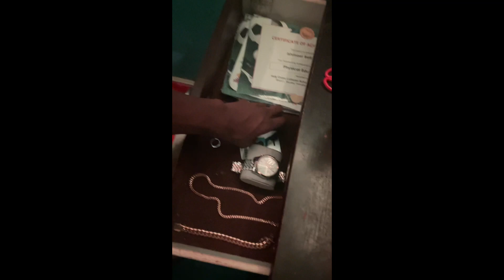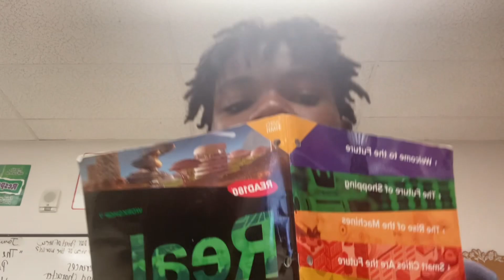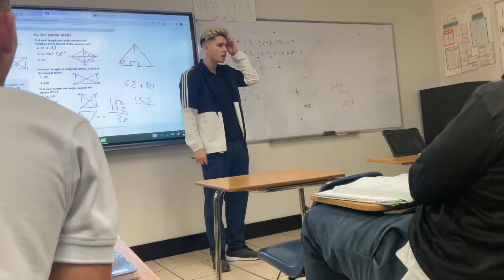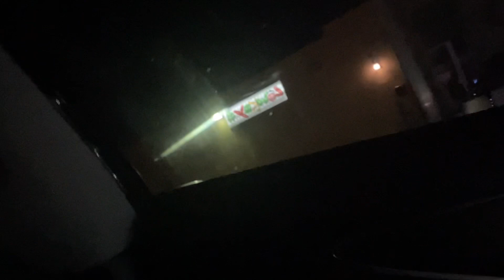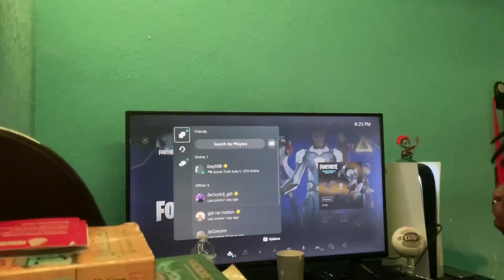Day in the life of 16yr old Highschool Football Player